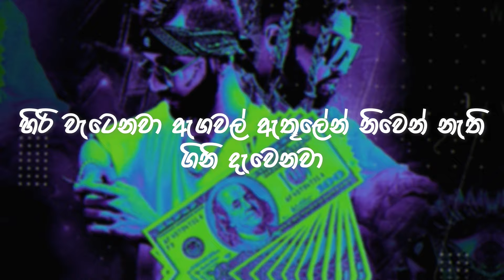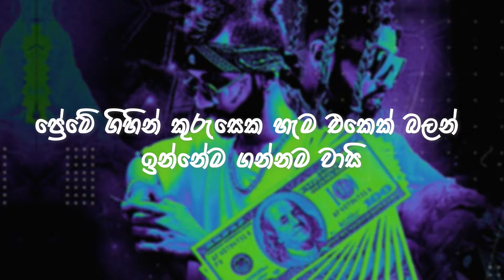CAPOO x SMOKIO - Colombo Salli (Official Lyric Video)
CAPOO, SMOKIO - Colombo Salli (Official Lyric Video) Ft. @KevinSmokio

Vocals  : CAPOO, Kevin Smokio
Lyrics    : CAPOO, Kevin Smokio
Music Produced : CAPOO
Mixed By : CAPOO, Yaka @Trap_House_Studio
Additional Arrangement and Mastering By : Yaka @Hit_Box
Art Work By : Pazi @Future_Designs
Lyric Video By : Thanuja Deshan @Trap_House_Productions
Presented : UC Music